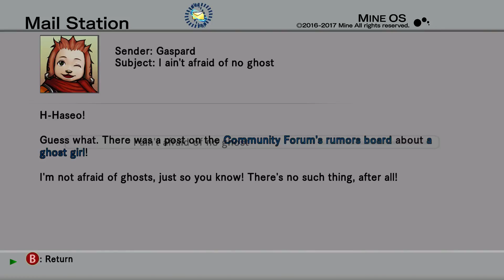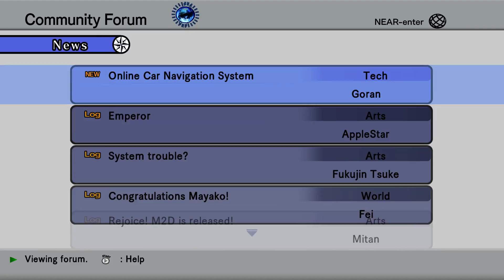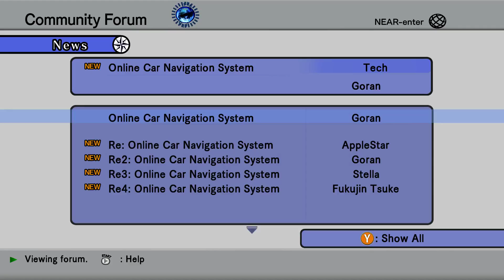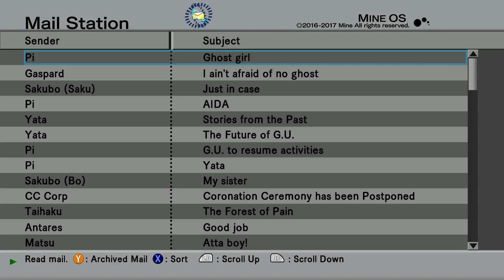Let's Play - .Hack//G.U. Last Recode Redemption #33